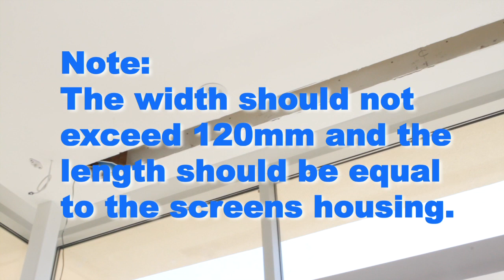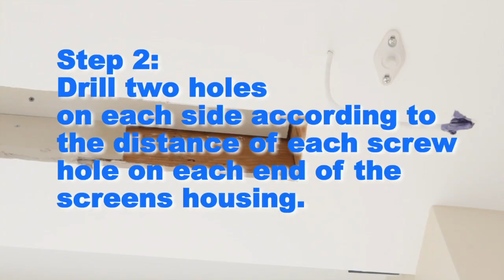Instruction Guidelines on Installing the Aerie Tension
This short video offers a installation instructions on how to install the Elite Screens Aerie Tension Electric Screen